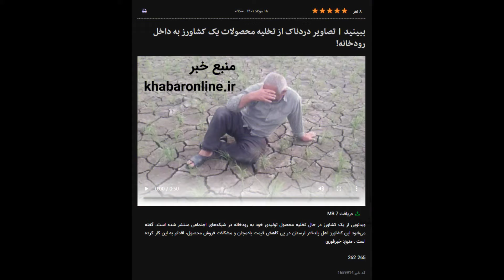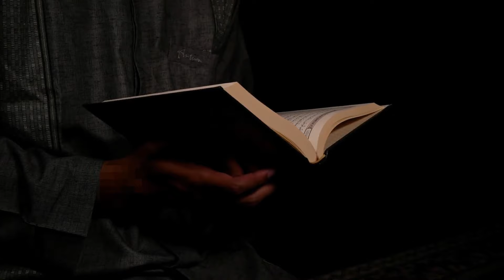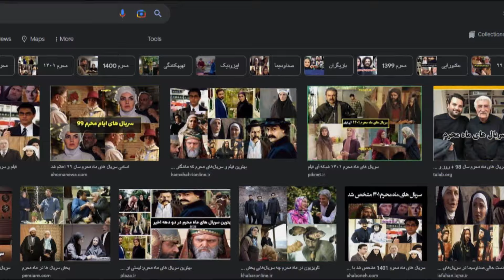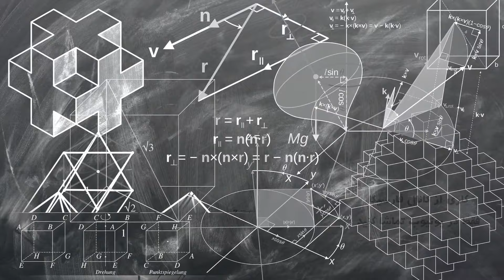۵ روش عمل با زن جنده و تن فروش در تهران 😜😱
۵ روش عمل با زن جنده و تن فروش در تهران 😜😱- روشهای درمان و اصلاح جندگی و برگرداندن زن های جنده و تن فروش و فاحشه و روسپی از این شغل کثیف
حتما تماشا کنید:

کاری از کانال فارسیکا در یوتیوب. فقط در یوتیوب تماشا کنید. تا آخر ویدیو را ببینید تا چیزی گیرتان بیاید!